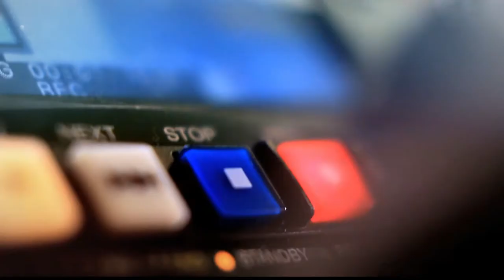Situación financiera en clínicas y hospitales [Punto de Giro] Telemedellín